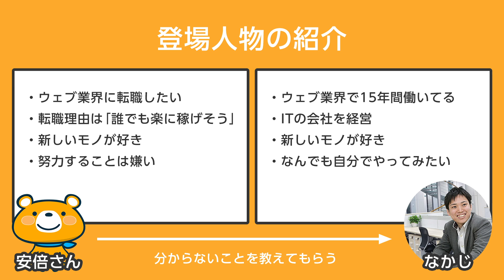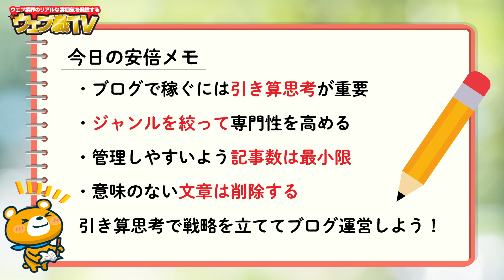【注意！】ブログで稼ぎたいなら引き算思考を身に付けろ【足し算思考は数年前で終焉】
今日はブログで稼ぐための引き算思考を解説しました。

ほとんどの人はブログで稼ぐために足し算をします。

・ジャンルを広げる
・記事数を増やす
・文章量を増やす

結論から言えば、すべて間違っています。これらをやればやるほど結果から遠ざかっています。

実はブログで重要なのは足し算よりも引き算です。

しかし、ほとんどの人は足し算しかしません。その理由は足し算する方が楽だからです。

検索意図も読者満足度もSEOもよく分からないから、記事数を増やす。

おそらくほとんどの人はそんなやり方をしているはずです。そして、結果はほとんどの人が稼げません。

引き算思考を持っているかは結果に直結します。足し算思考でよかったのは数年前までの話です。

今からブログで稼ぐには引き算思考を持っている必要があるので、今日の動画を最後まで見てください。

SEOに強く読みやすいまとめ記事(ピラーページ)の書き方【記事設計の具体例を公開】

【公開】SEOに強いブログを作るためのまとめ記事と記事群の考え方【1記事で読者の悩み解決しない】

●目次
0:00 ブログで稼ぐための引き算思考
0:45 失敗する人は「足し算思考」
1:34 リソースと目標を考える
2:11 ジャンルを絞る
3:03 記事数を減らす
4:03 記事量産はSEOでマイナス
5:01 記事群を作る
5:36 文字量を減らす
6:08 文字数は気にするな
7:16 今日のまとめ
9:27 エンディング

●再生リスト

●販売商品

1986年生まれ、三重県出身。
2005年の大学1年生からウェブ業界で働き始める。卒業後は広告代理店に勤務後、2014年に独立。翌年、株式会社メリルを創業。現在は、子育てに悩むユーザーと専門家のマッチングサービス「子育て相談ドットコム」や名古屋でコワーキングスペース「ABCスペース」を運営。